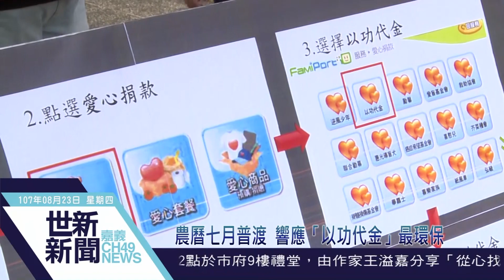世新新聞 農曆七月普渡 響應「以功代金」最環保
107年8月23日 (四) 世新新聞

農曆七月普渡 響應「以功代金」最環保

今年普渡期間，從8月11日至9月9日，為了避免祭拜時大量燃燒紙錢，產生的空氣污染，甚至是消防安全的問題，嘉義市政府環保局推出、「紙錢集中燒」、「以糧代金」，以及「以功代金」的環保措施，歡迎民眾多多配合響應。